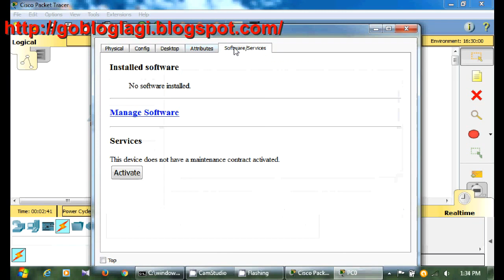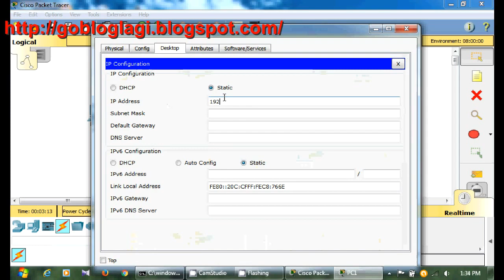Cisco Packet Tracer basic - Local network simulation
Cisco Packet Tracer basic - Local network simulation. Connecting 2 PC on same address.
This video show, hot to connecting and comunicate 2 PC using Cisco Packet Tracer.
for other tutorial